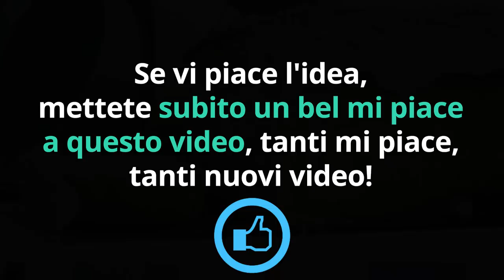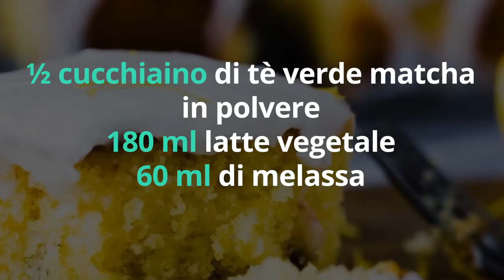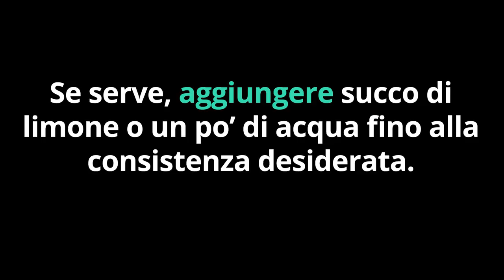RICETTA TORTA TÈ VERDE, ZENZERO, CURCUMA, LIMONE E ZAFFERANO facile, veloce... e BRUCIA GRASSI!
Ciao amici! Ecco una ricetta di torta alle super spezie, light e dimagrante, ma golosa e buonissima!

Nota bene

Simona Vignali